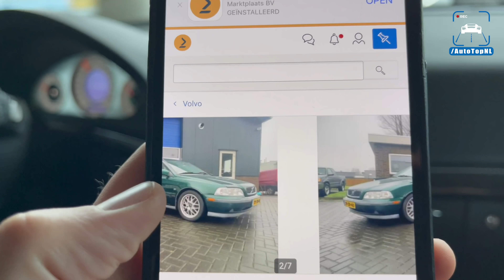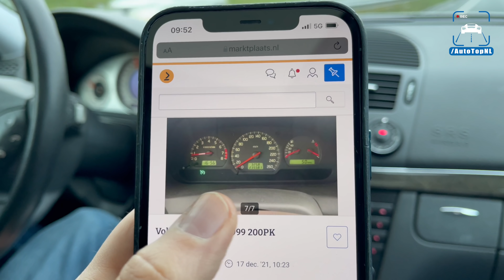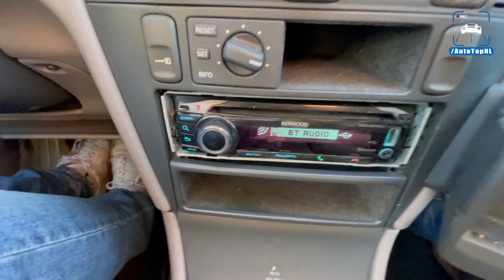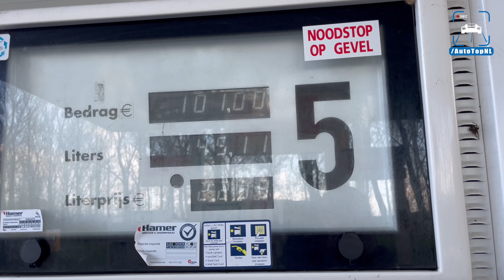€2000 Car Challenge | Introducing our 200HP Volvo V40 T4! by AutoTopNL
A while ago we asked you guys, through a community post, which car we should buy for a maximum of €2000. We wanted the fastest car possible but also wanted reliability. Have we succeeded with the Volvo?